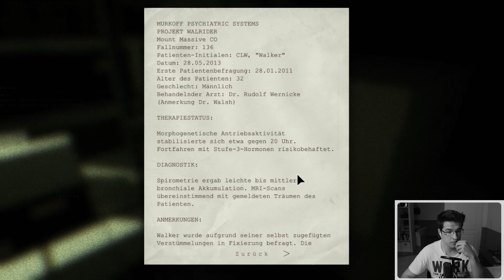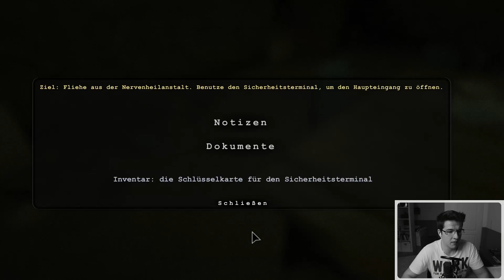OUTLAST [#02] - WIR MÜSSEN NACH DRAUßEN FINDEN!!! | GoP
► WAS MÖCHTE DIESER KERL VON MIR?! :O
► Eine Bewertung wäre RICHTIG NICE :)! ♥

ES GEHT WEITER MIT DEM OUTLAST Let´s Play! :D

Allerdings gibt es ein paar Situationen, die ich lieber MEIDEN WÜRDE!!!

Ich wünsche euch VIEL SPAß mit dieser FOLGE! :)

► Kommentiertes Gameplay von GenerationOfPlayers (2014)

► Skype: generationofplayers